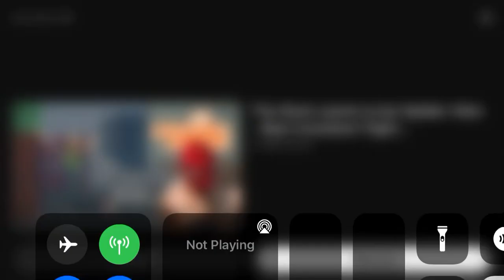Serving Up Squidward!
Serving Up Squidward! Oh dear y’all! 😱